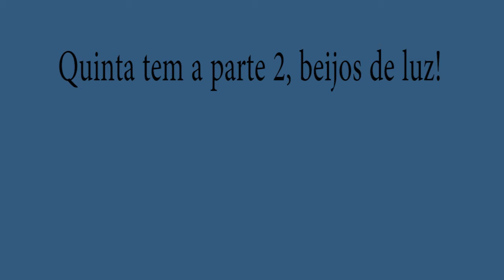Homofobia - Fica que tem café (Parte 1)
Um tema polêmico, porém muito importante!